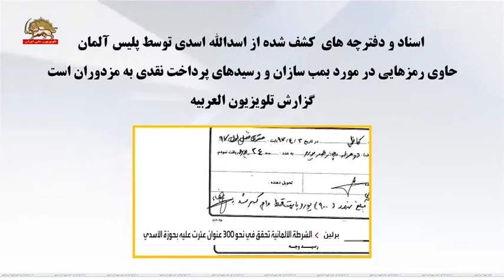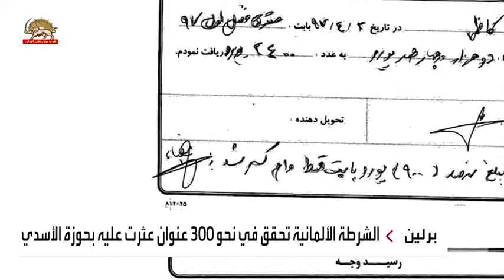العربیه ـ اسناد و دفترچه های کشف شده از اسدالله اسدی توسط پلیس آلمان